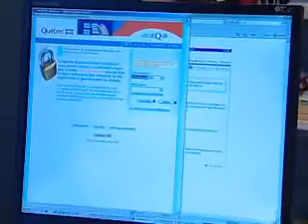IAPQ - Lauréats et finalistes 2008 - Gouvernement en ligne 01